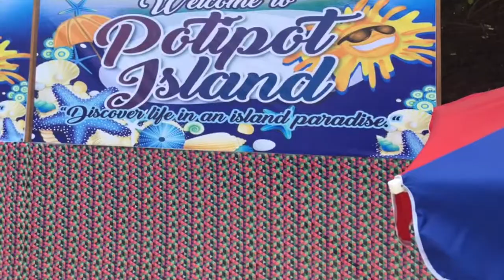Potipot Island (04-16-2017)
Candelaria, Zambales

Xoxo,
EM